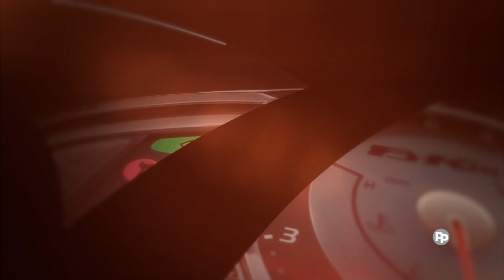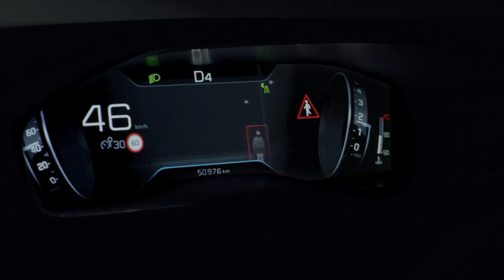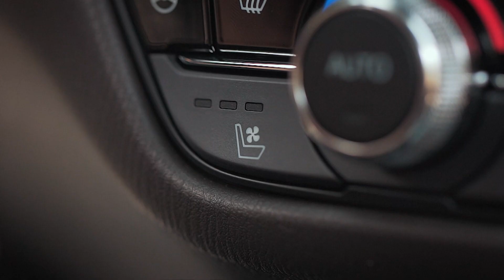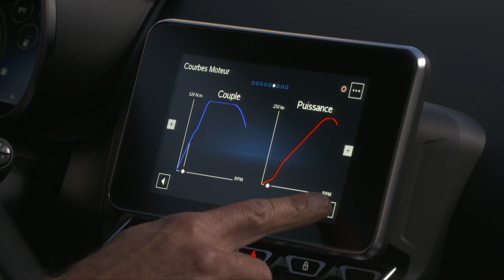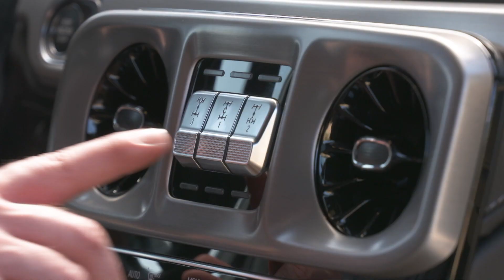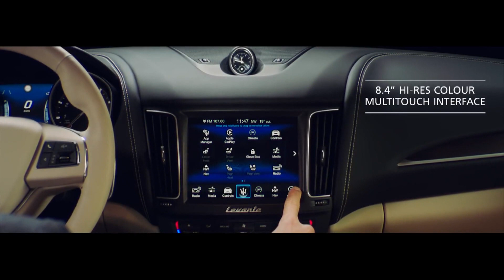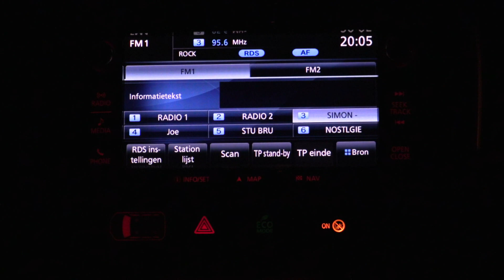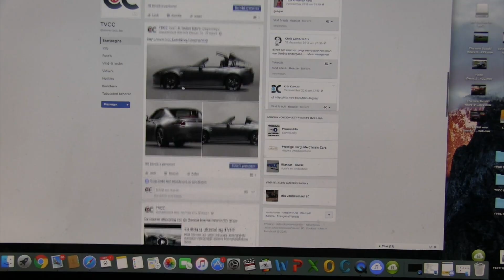20181216 uitzending TVCC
Seizoen 9, aflevering 16, met de Mercedes G, de TVCC Auto van het jaar, Maserati Levante